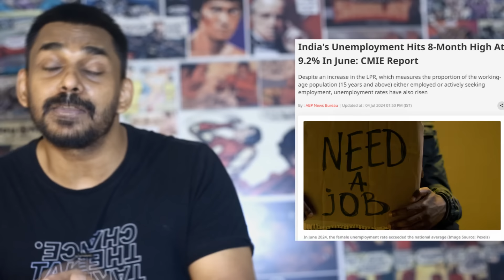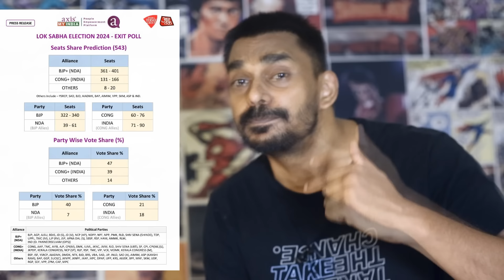How Opposition is winning here? & Jay Shah's contribution in winning the cup 😂